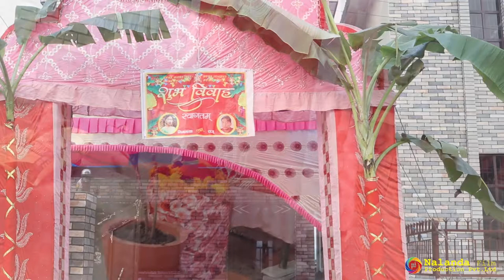Raju bhai WEDS Bhim maya //NEPALI CINEMATIC WEDDING HIGHLIGHTS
Song
Timrai Tira
Artist
Apurva Tamang
Album
Timrai Tira - Single
The Orchard Music (on behalf of Apurva Tamang); Audiam (Publishing), Audiam Canada, and 1 Music Rights Societies
Song
I Believe in You
Artist
Michael Bublé
Album
Song
Admitting the Truth
Artist
Trailer Worx
Song
Perfect Duet (with Beyoncé)
Artist
Ed Sheeran
WMG; SOLAR Music Rights Management, Sony ATV Publishing, UNIAO BRASILEIRA DE EDITORAS DE MUSICA - UBEM, BMI - Broadcast Music Inc., LatinAutorPerf, LatinAutor - SonyATV, CMRRA, PEDL, and 13 Music Rights Societies